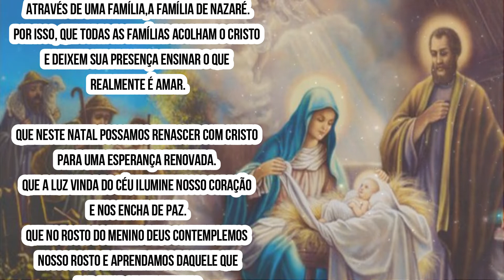Mensagem de Natal